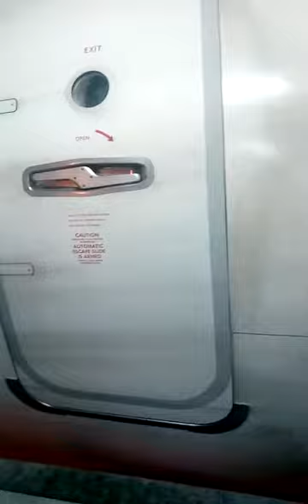Part 2 Praktek Operator Aviobridge atau Garbarata Smart Fast